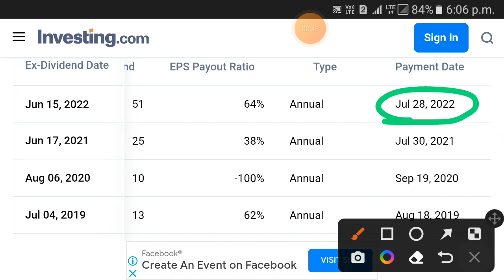tata steel dividend date 2022 payment date | tata steel dividend 2022 payout date